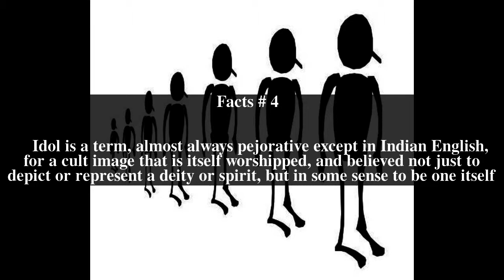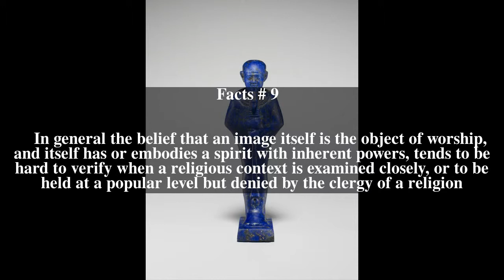Cult image Top # 9 Facts